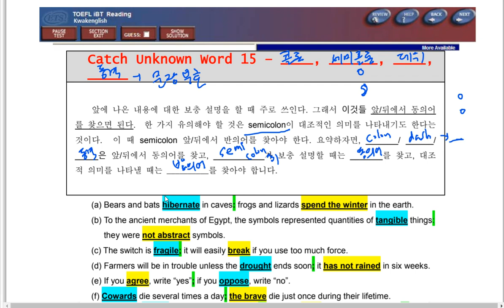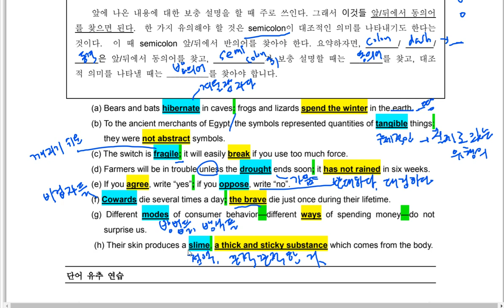토플 리딩 스킬스 Chap 5 Voca 15 콜론, 세미콜론, 데쉬, 동격